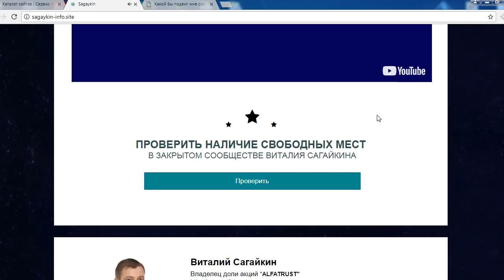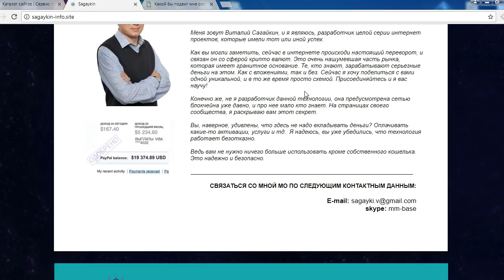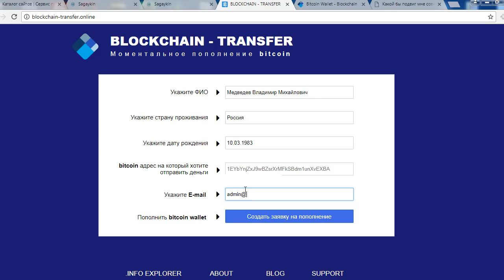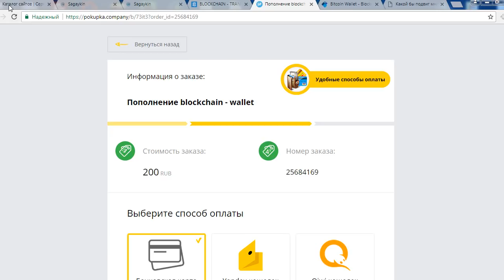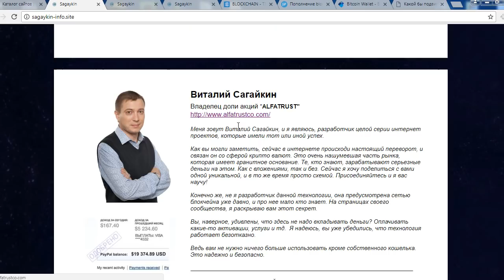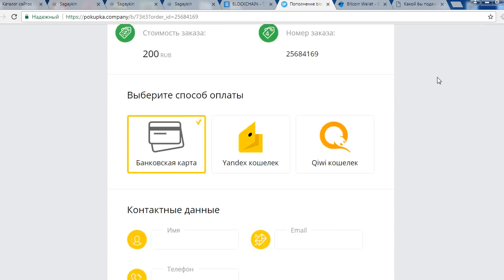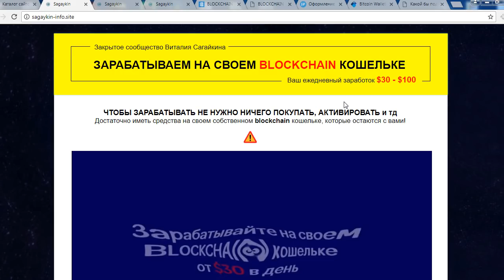Закрытое сообщество Антона Логвинова научит вас зарабатывать на BLOCKCHAIN кошельке? Честный отзыв.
На своем мошенническом сайте вымышленный Антон Логвинов предлагате всем неплохо заработать на своем BLOCKCHAIN кошельке. А ежедневный заработок якобы может составлять $30 - $100. Для начала вам всего лишь нужно попасть в закрытое сообщество Антона Логвинова. Далее вам выдадут еще 2 ресурса. Для регистрации blockchain кошелька на И для его пополнения Хотя вся эта когорта сайтов, по сути принадлежит одному и тому же товарищу. Который создал это все с целью обмана. Смотрите наш обзор и не попадайтесь на этот лохотрон!